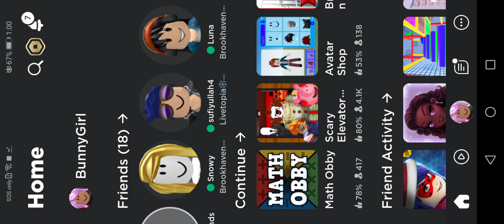Share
IM DREAM SMP IM DREAN SISTER (ROBLOX)